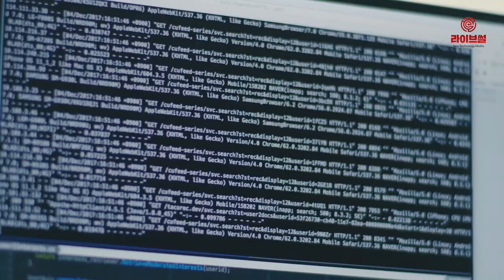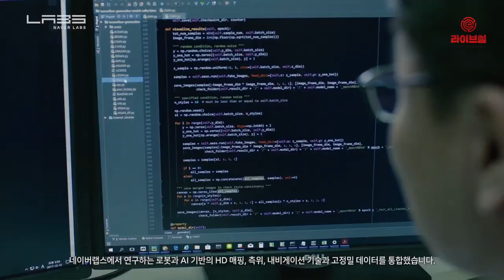[라이브썰] 네이버, CES 2019 통해 ‘로봇 팔 앰비덱스’ 공개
현지시간 8일 네이버는 미국 라스베이거스에서 열린 CES 2019를 통해 ‘로봇 팔 앰비덱스’를 공개해 이목을 사로잡고 있습니다.

앰비덱스는 네이버가 퀄컴과 함께 협력 개발한 ‘브레인리스 로봇’입니다.

브레인리스 로봇은 두뇌에 해당되는 고성능 프로세서를 분리한 뒤 5G 이동통신 기술로 외부 고성능 프로세서와 팔을 연결했습니다. 사물인터넷 방식과 같이 고성능 프로세서는 외부에서 있고 하드웨어만 조정되는 방식입니다.

네이버는 이번 CES 2019가 첫 번째 참가로 알려졌습니다. 국내 1위 포털 사이트로 자리 잡은 만큼 온라인 플랫폼과 관련된 사업을 선보일 것으로 전망됐지만, 예상을 깨고 4차산업혁명의 주된 기술을 속속 공개해 이목을 끌었습니다.

네이버는 지난 2013년 네이버랩스를 설립한 이래 관련 사업을 추진해왔습니다. 네이버랩스는 현재 일상생활 속에 IT기술로 편리함을 더할 수 있는 ‘생활환경지능’에 심혈을 기울이는 중입니다.

한성숙 네이버 대표는 이날 기자간담회를 통해 “PC에서 모바일로 인터넷 환경이 바뀌면서 각종 기술들의 상용화가 빠르게 진전되고 있다”며 “네이버가 만들어 낸 기술이 어느 분야에 포함될지 정확히 알 수 없지만 AI가 놀라운 변화를 보여줬던 것처럼 분명 미래에는 필수적인 기술이 될 것을 알기에 힘쓰고 있다”고 말했습니다.